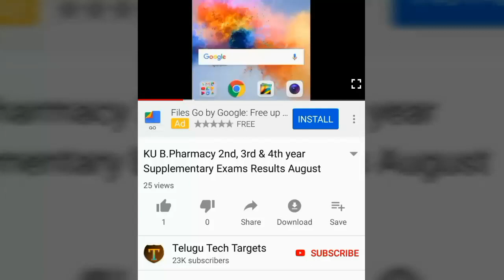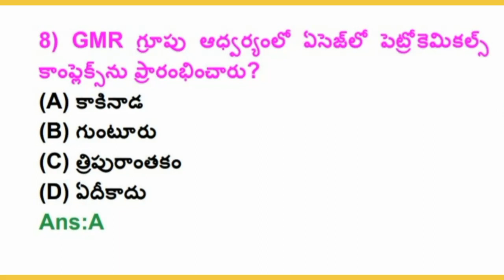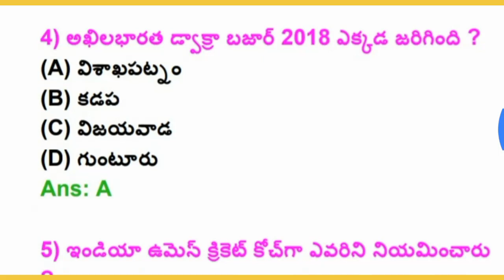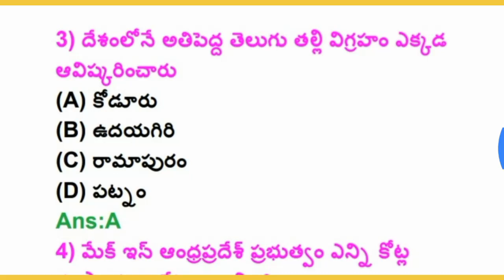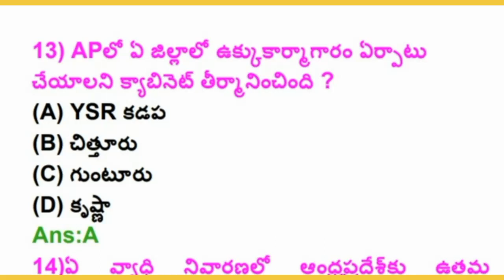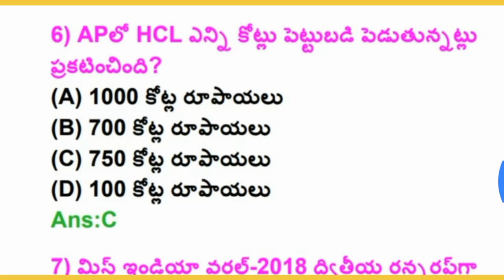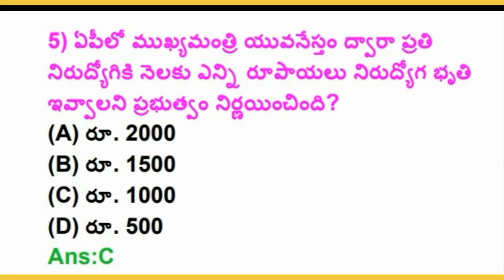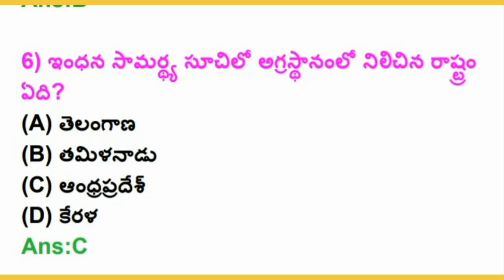AP Panchayat Secretary Recruitment 2019, Screening Test Model Questions | Six months Current Affairs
AP Panchayat Secretary Recruitment 2019, Screening Test Model Question Paper | APPSC Group3 Syllabus | Last Six months AP Current Affairs in Telugu